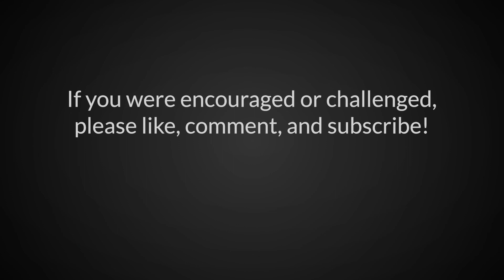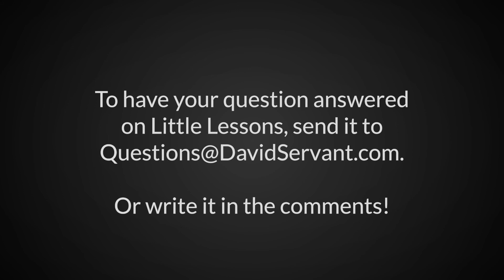How Do You Discover God's Will for Your Life? | Little Lessons with David Servant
"How do I discover God's will for my life?" That's a great question that all of us have probably asked at one time or another or asked a lot, and it's based upon the premise that we believe that God has a unique plan for every one of our lives. I think that this is obvious just from observation, but it's also biblical. Learn more in today's Little Lesson!